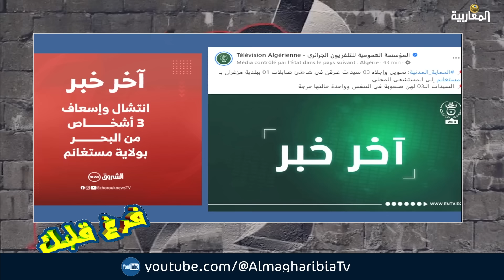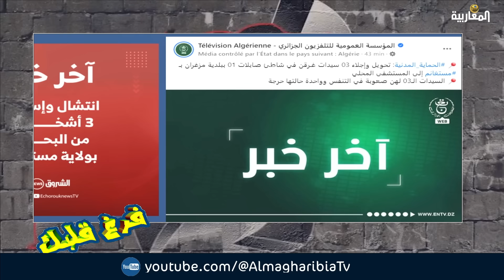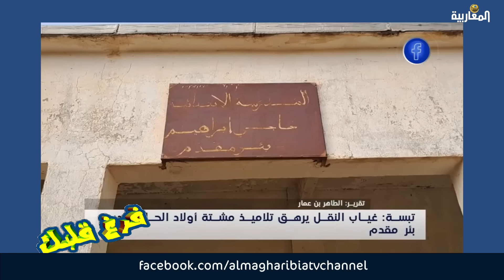لطفي دوبل كانون برنامج فرغ قلبك حلقة 17 ماي 2024